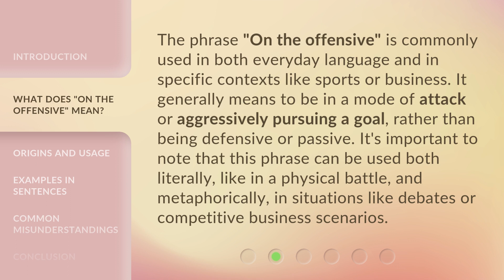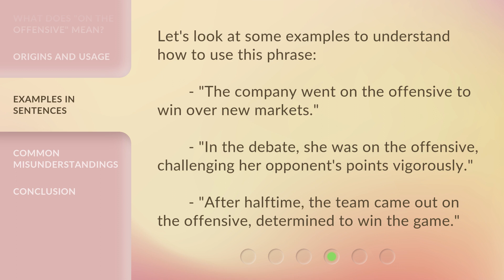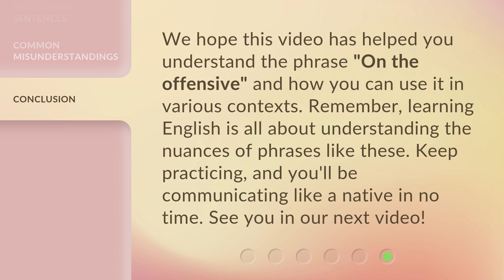Understanding "On the Offensive": A Guide for English Learners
Cracking the Code: Mastering 'On the Offensive' - A Guide for English Learners • Unlock the secrets of 'On the Offensive' in English language! This comprehensive guide will demystify the usage and nuances of this phrase, helping you enhance your communication skills and sound more fluent. Join us as we break down the barriers and empower you to express yourself with confidence!

00:00 • Introduction - Understanding "On the Offensive": A Guide for English Learners
00:31 • What Does "On the Offensive" Mean?
01:01 • Origins and Usage
01:29 • Examples in Sentences
01:52 • Common Misunderstandings